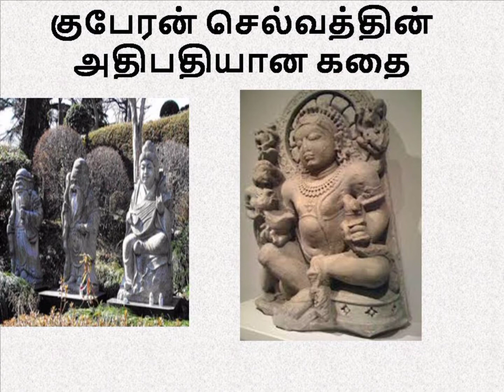குபேரன் கதை kubera story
kasi gaya allahabad tour package in Tamil |
காசி  கயா அலகாபாத் யாத்ரா
Kasi - Gaya - Bodhgaya - Allahabad Pilgrimage Yatra
 4 days / 4 Nights
Allahabad
  Triveni sangam
 Hanuman temple
 Alopi Devi temple
 Sri adisankarar vimana mandapam
Gaya
• Vishnu padam
• Mangala Gowri temple
• Dukharani mata temple Bodh Gaya
• Maha Bodhi temple
• Mangolian Buddha temple
• The great Buddha temple
• Japanese temple Bodhgaya
 Varanasi
• Kasi vishwanathar temple
• Vishalakshi mata temple
• Sankat mochan temple
• Tulsi Manas temple
• Old Kasi vishwanathar temple
• Annapurna temple
• Kaal bhairav temple
Trip ends with blessings of God
(YATRA - 7000 per person)
Yatra price Includes
✓Train fare
✓Food (South Indian) breakfast, lunch and dinner
✓ Hotel room accomodation
✓Tour Guide
✓Driver, toll tax, bhatta , parking charges.
✓All Currently applicable taxes.